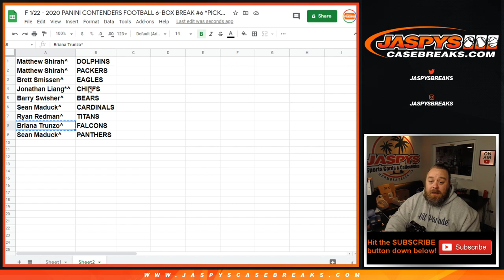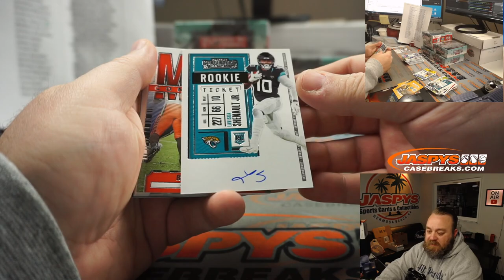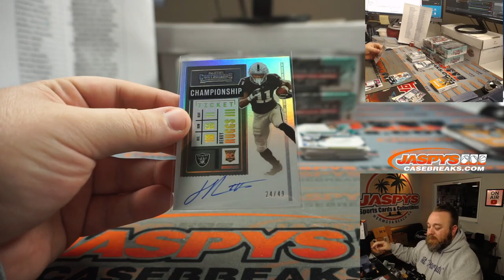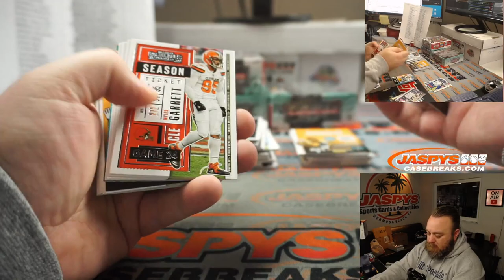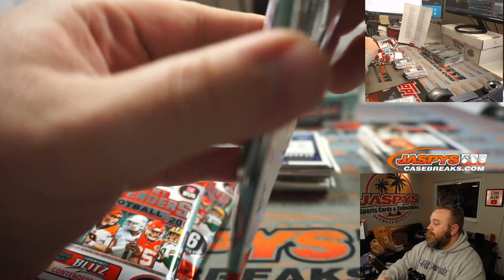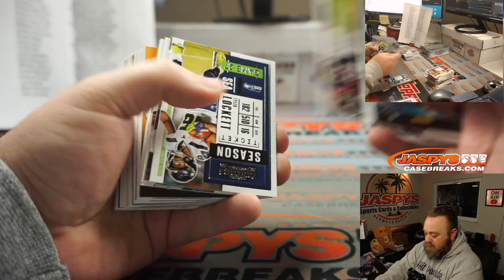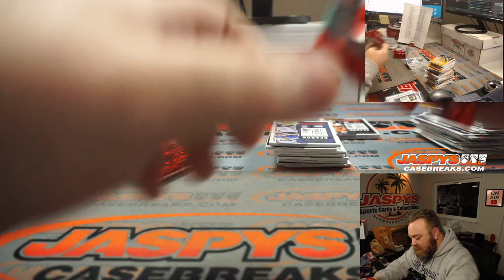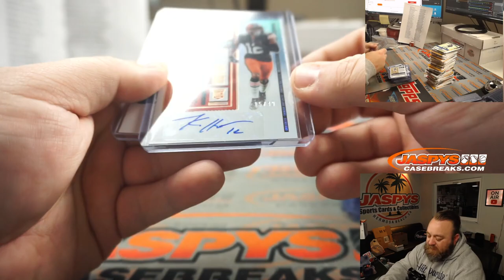F 1/22 - 2020 PANINI CONTENDERS FOOTBALL 6-BOX BREAK #6 *PICK YOUR TEAMS*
* RECAP @ 41:00